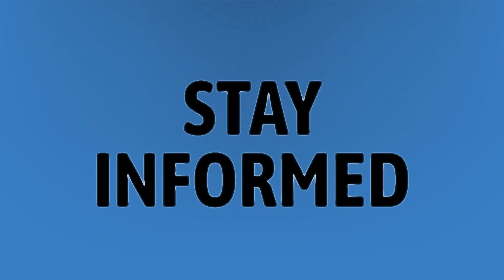Where can I watch Festa 2020 BTS?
Songs BTS • Where can I watch Festa 2020 BTS?